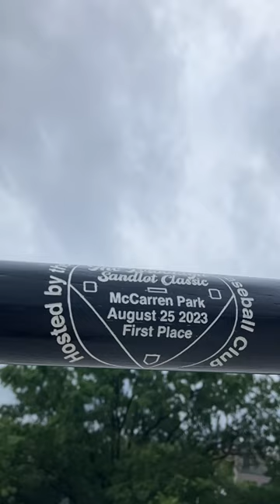August 24, 2023